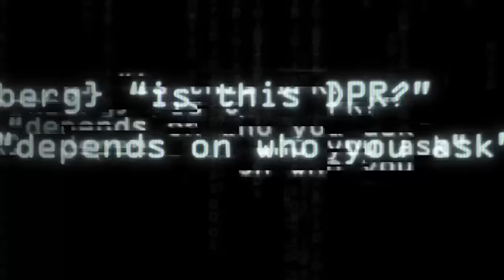Deep Web Official Trailer 1 (2015) - Documentary HD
World Television Premiere on EPIX Spring 2015

Explore the inside story behind notorious online black market, Silk Road, and the arrest of its alleged founder Ross Ulbricht with a new teaser trailer from EPIX's Original Documentary DEEP WEB! The upcoming exposé from filmmaker Alex Winter (Downloaded) will make its world television premiere on EPIX Spring 2015.